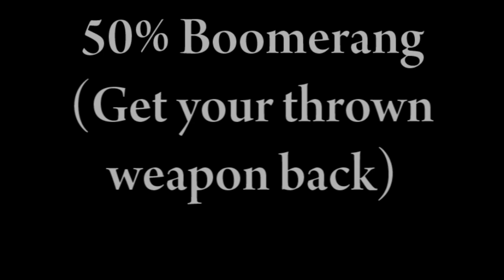[HD] Dead Island Logan Carter ultimate thrower (high level introduction)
This is a short video showing my Logan butcher the zombies in Dead island. Logan is the best character to play solo in the game because of his powerful Combat skills which focus on throwing.

Video captured in act 1 of 2nd playthrough.